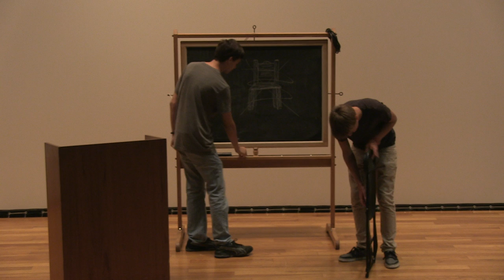Super Awesome Foldable Chair